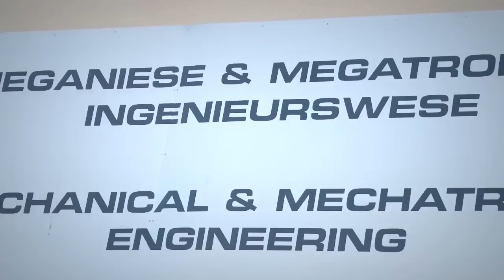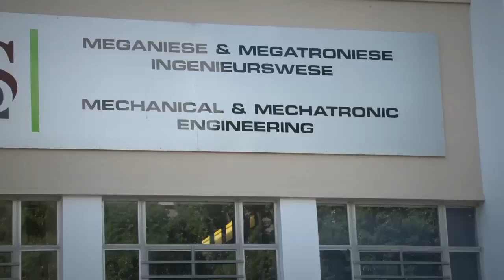94.5 Kfm KFC Double Dare: Love Your Lecturer Challenge